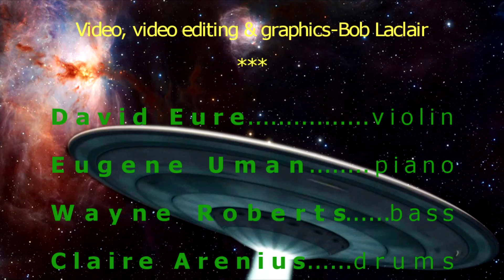Movin' On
Drummer/composer Claire Arenius performs her composition, "Movin' On", with David Eure--violin, Eugene Uman--piano, Claire Arenius--drums, Wayne Roberts--bass. 2015